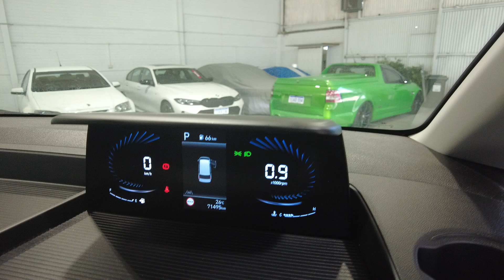2021 Hyundai Staria Myaree, Fremantle, Booragoon, Kardinya, Palmyra, WA 620220852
Blue Used 2021 Hyundai Staria  available in Myaree, Western Australia. Servicing the Fremantle, Booragoon, Kardinya, Palmyra, WA area.

Melville Hyundai
170 Leach Hwy